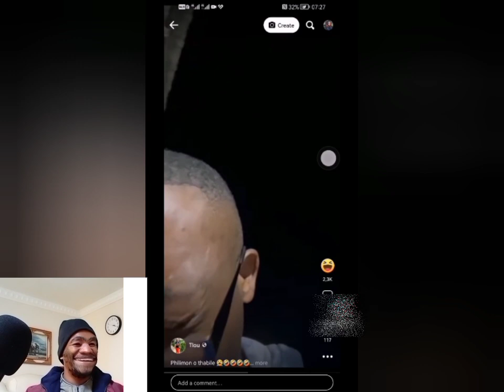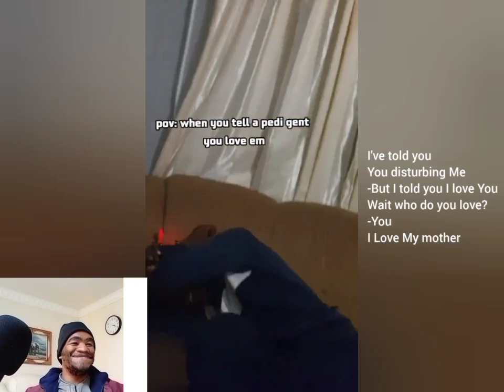Bo Mma Dior dior🤣